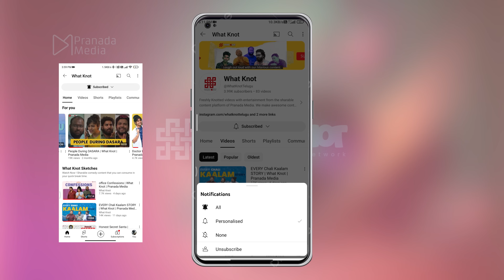Types of customers we see in a cab | WhatKnot | Infinitum Network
CAB journey is so significant as drivers get a chance to see many types of customers and people daily who annoy and entertain them at the same time. This video explores such types to entertain you and where you can also relate to

Cast :  Sai Somayajulu, Dheeraj Aathreya, Ceshu, Rahul, Gummadi Siddhartha, Ramesh mg. Dinesh

Written by :  Sai Somayajulu

Executed by :  Sai Somayajulu

DOP :  Rex

Editor : M. Sudheer

Publicity Design : Dheeraj Aathreya & Gummadi Siddhartha

Powered By : Pranada Media